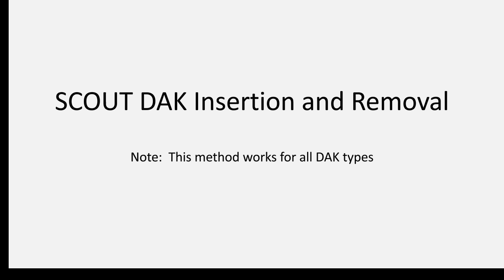DAK Insertion and Removal Instructions